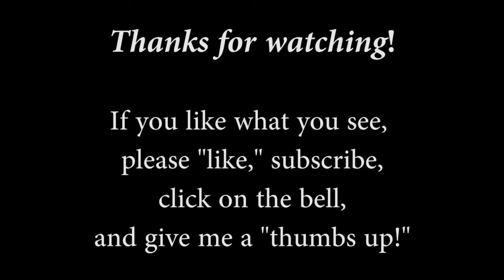Riding the Hong Kong Airport Metro Railway. Juky 2018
Late in the evening of July 2018 we take a ride on the Hong Kong Metro Railway under Terminal 2 as it coveys passengers quickly and easily to outer gates.

The train is a small 2-car unit that runs on a concrete trackbed well under Terminal 2 of Hong Kong International Airport. Due to its Metro-style operation, it is almost impossible to see from outside, however whilst in transit, a passing train can be seen.

This train is run wholly underground as a service to passengers flying from outer gates.

As a footnote, Hong Kong Airport (HKG) is Railway is likely to expand further in the future as the airport itself expands.

There is considerable effort - sometimes days of work - in producing and editing these videos.

There are many more videos on this channel to watch, with more being made generally every week.